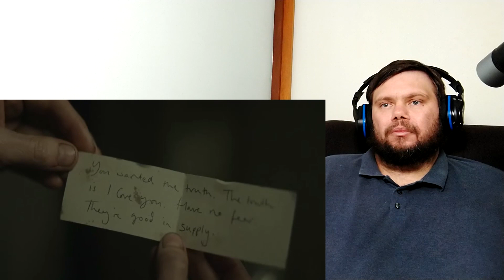Silo 1x10 REACTION!!! "Outside" (Great Ending)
This is my Reaction to Silo Season 1 Episode 9 "The Getaway" on Apple Tv which is based on a best-selling Book Series Starring Rebecca Ferguson, Rashida Jones, David Oyelowo, Common and Tim Robbins.